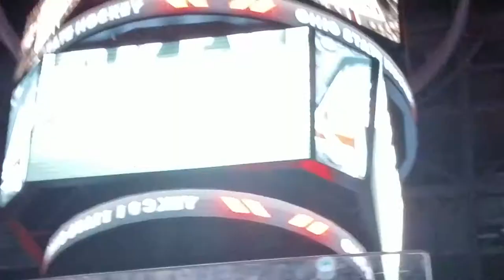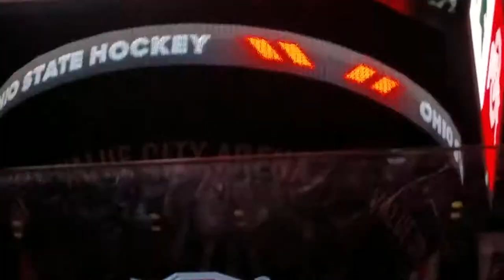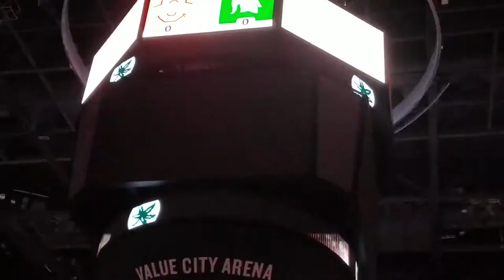Ohio State Hockey 2019 Pre-Game Presentation (VS Michigan ST)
I don't want any copyright stuff. Video created on 12/1/2019
Let's Go Buckeyes.